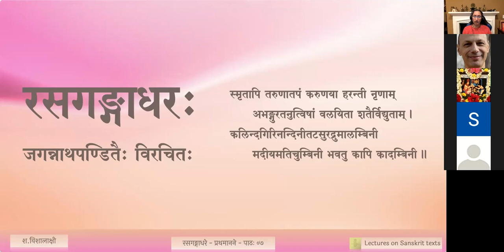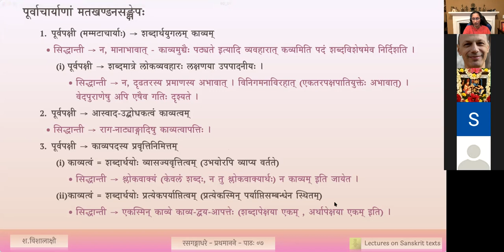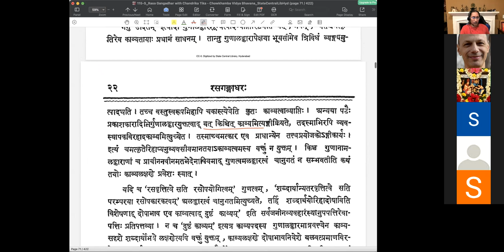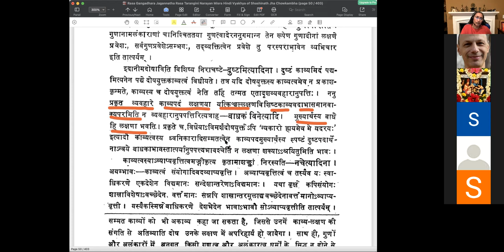रसगङ्गाधरः - प्रथमानने काव्यखण्डः - पाठः ०७ (English Lecture)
पाठः ०७ — प्राचीनमतखण्डनम् - काव्यपदस्य प्रवृत्तिनिमित्तम् , अलङ्कारत्वनिवेशनम्